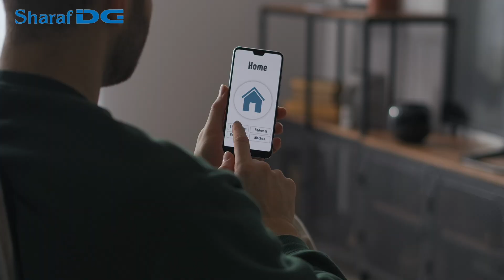Sharaf DG Smart Home Unlocked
What is a Smart Home?

We at Gold Line Productions, are a team of talented professionals committed to supporting your business by attractive visuals. We undertake video production and photography comprised of audio, video and animation elements to promote your products, services, establishment and individuals. Our target is to focus on the corporate world to elevate your business. From corporate events to testimonies we lead in content creation and video productions ensuring a positive impact on your business.